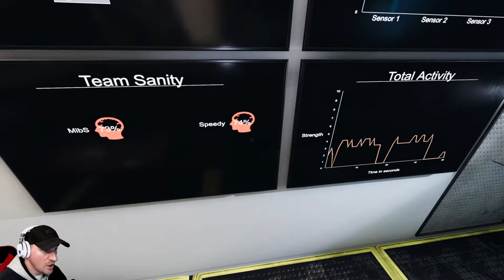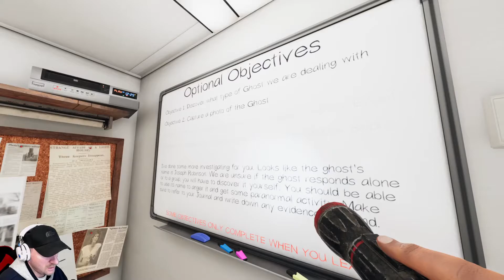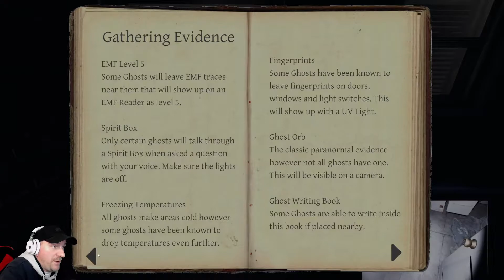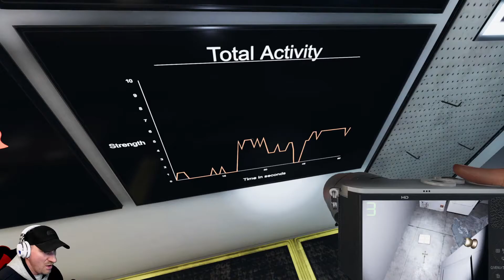Run Speedy run - Phasmophobia let's play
Streaming Time on Twitch:
Monday          17:00 - 20:00 (GMT)
Wednesday    17:00 - 20:00 (GMT)
Thursday        17:00 - 20:00 (GMT)